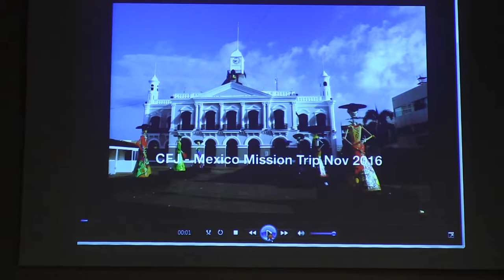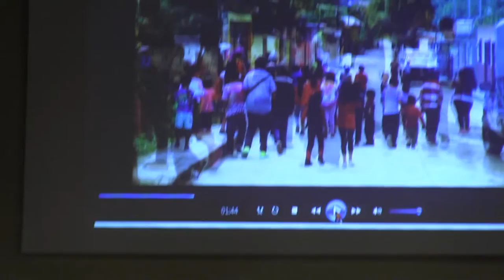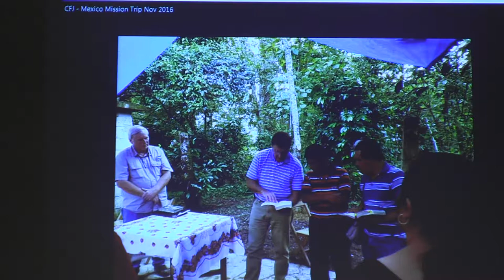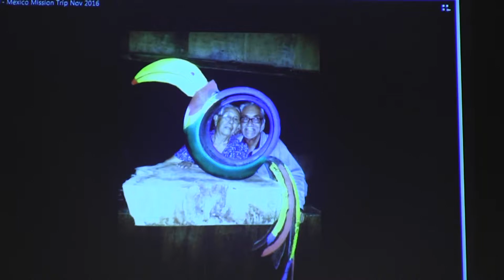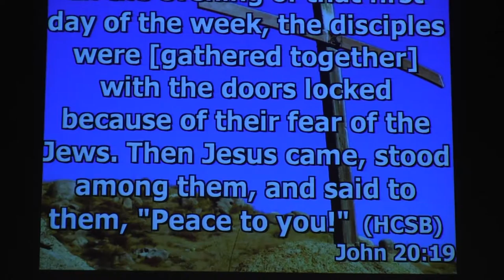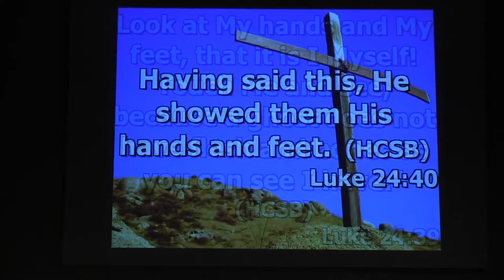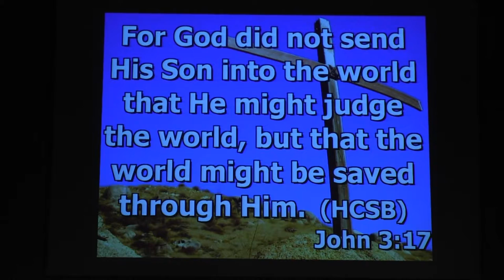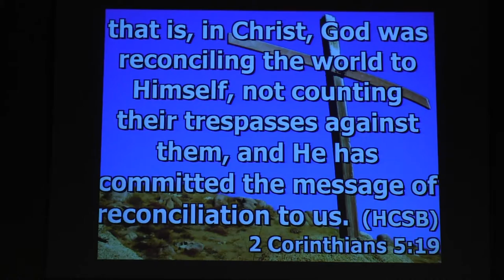12 04 16 Dennis Key: Mandate for Missions